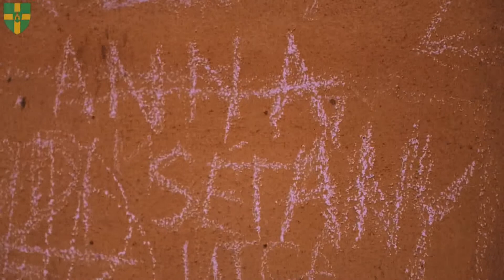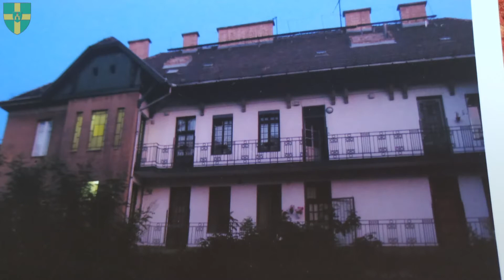Szabó T. Anna Százados negyede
Szabó T. Anna író, költő a 2000-es évek elején a Százados negyedben lakott. A Szörény utcában - ami egy sarokra van a Stadionok metrómegállótól, egy másikra a Művész teleptől  - nevelte első kisfiát, hallgatta az idős szomszédok negyedbeli történeteit. A gangos folyosóról fényképezte a Puskás Ferenc stadion építését, a régi Szabó Ervin fiókkönyvtár mellett tátongó hatalmas gödröt és az éjszakai várost. Ezt a videót a Százados negyedről született írása inspirálta.